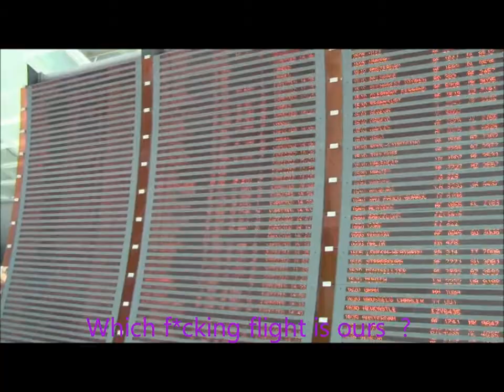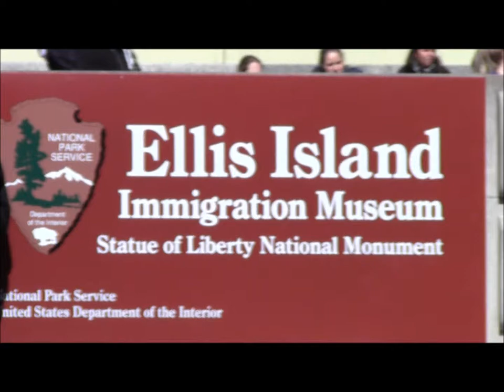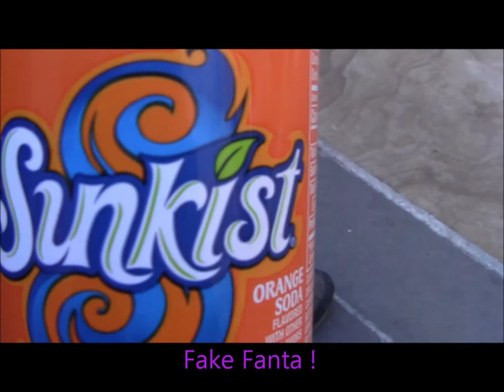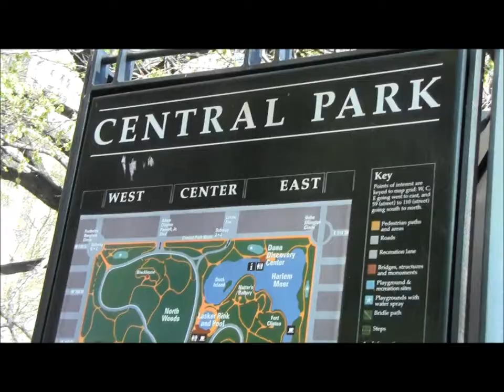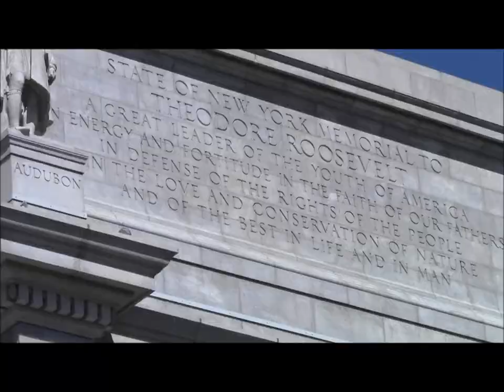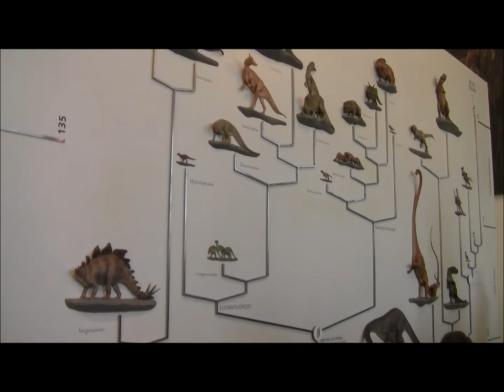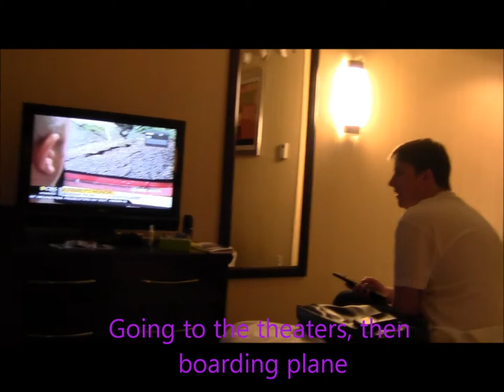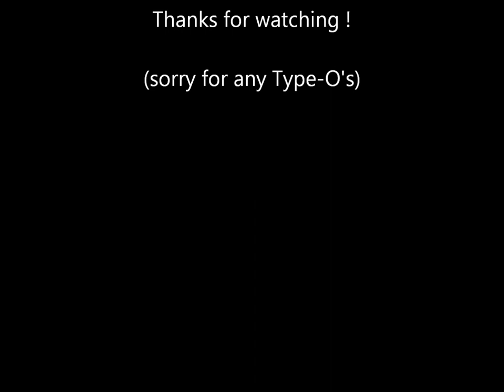Trip to NY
Trip to New York from 01/04/2012 till 07/04/2012

Day 1:
Travel: Mechelen to Brussels (train)
Brussels to Paris, Charles de gaulle airport (Thalys)
Charles de gaulle airport to JFK airport (airplane)
Sleep (rly tired)

Day 2:
Times square
Statue of liberty + Ellis island
Eat Pizza

Day 3:
Grand central Station
Movie tour

Day 4:
Central park
American Museum of Natural History
Dallas BBQ
More Central park

Day 5:
WTC
Highline park
Shopping
Eat pizza in room

Day 6:
go watch a movie (not filmed)
More shopping (not filmed)
Travel: JFK airport to Charles de gaulle airport (airplane)

Day 7:
Wake up in airplane
Travel: Charles de gaulle airport to Brussels (Thalys)
Brussels to Mechelen (train, not filmed)